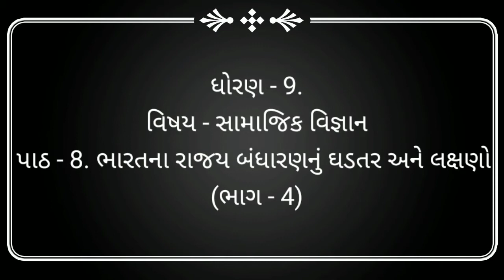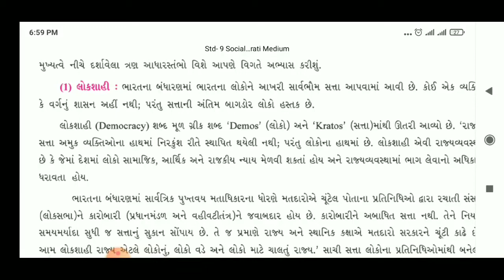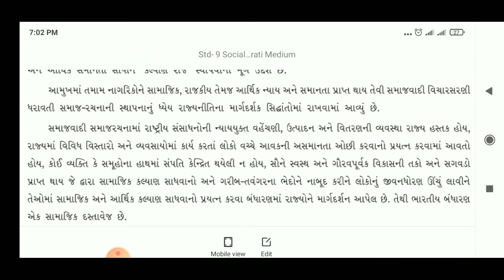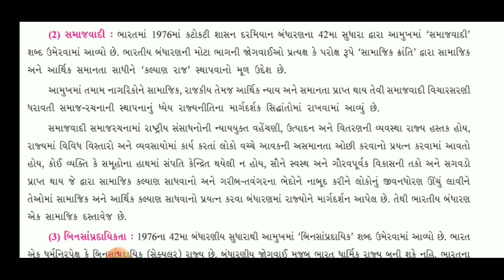Std.9 | સામાજિક વિજ્ઞાન | પાઠ-8.ભારતના રાજ્ય બંધારણનું ઘડતર અને લક્ષણો (ભાગ-4) | by Mitesh Sir